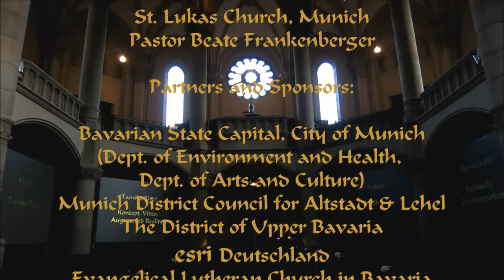"Transformation: mARping Lehel" - video installation, St. Lukas Church, Munich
This video shows the 4-channel large screen video installation I exhibited in the St. Lukas Church, Munich in October 2012.

The project "Transformation" researches daily life in the city and visualizes visions and fantasies - ranging from the possible to the improbable - of a sustainable future 30 years from now. These visions are visualized as augmented reality (AR) artworks geolocated in the city.

Augmented Reality:
The exhibit "Transformation: mARping Lehel" ("mARp" = "mapping with augmented reality") addresses the Lehel neighborhood of Munich:

- Drawing on a map of the steams that used to criss-cross Lehel, I placed animated 3D augmented reality waterwheels at locations where the streams crossed the current streets.

- Fanciful "flying windmills" symbolize the hope for a future with renewable energy.

- Virtual sunflowers hide the parked cars to visualize a future city without cars.

- I also distributed questionaires in Lehel, asking residents to express their hopes and fears for the future. I floated selected words and phrases from their answers as augmented reality in appropriate places in the neighborhood.

Online map:
An online map shows the locations of these artworks, with links to images of the works on site. Further tabs show maps on which individual citizens (Bürger01 .. Bürger21) traced the paths they take through Lehel in their daily life, and link to MindMaps the citizens drew diagramming their relationship to places in the neighborhood.

The mobile version of this map - allows smartphone users standing at the location of an augmented reality artwork to launch and view the work.

Credits:

Tamiko Thiel: Concept, augmented reality, 4-channel video installation
Thomas Lang: Technical collaboration
Gerd Kötter: Original music for "Transformation" video installation

"Transformation" was produced by pilotraum01 e.V. as part of the project series "overtures ZeitRäume," curators Serafine Lindemann - artcircolo and Christian Schoen - kunst | konzepte

In collaboration with the St. Lukas Church, Munich, Pastor Beate Frankenberger

Bavarian State Capital of Munich
(Dept. of Environment and Health,
Dept. of Arts and Culture)
District Council Munich / Altstadt & Lehel
District of Upper Bavaria
ESRI Deutschland
Evangelical Lutheran Church in Bavaria

With special thanks to:

The Citizens of Lehel
Daniel Schober
Franz Schiermeier Verlag
Ingrid Krau
Johanna Forster
Martin Richartz
Max Weinhold
Peter Graf
St. Lukas Church Art Committee
Stefanie Gerstmayr